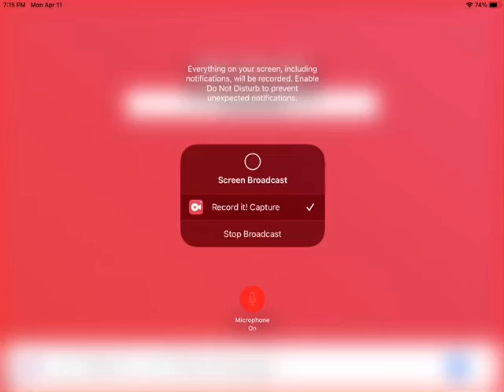Diego the tank engine and friends episode 1 teaser